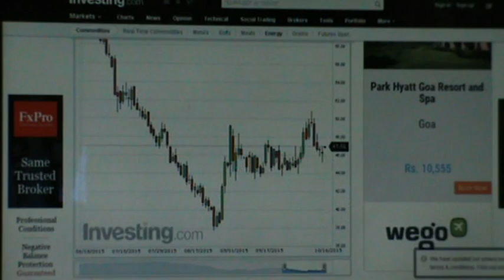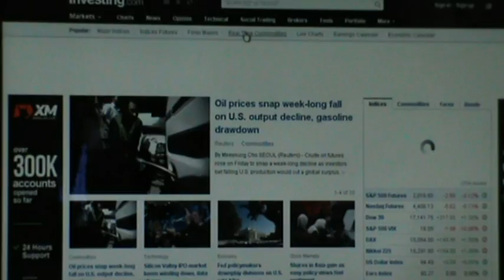mcx commodity global charts to decide right buy /sell & nifty calls